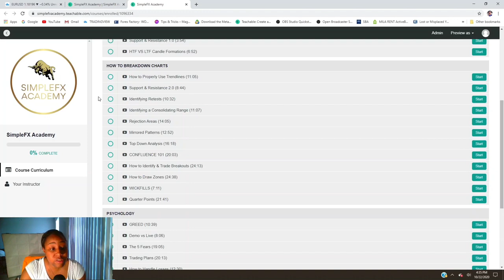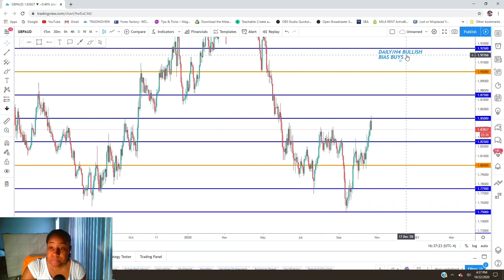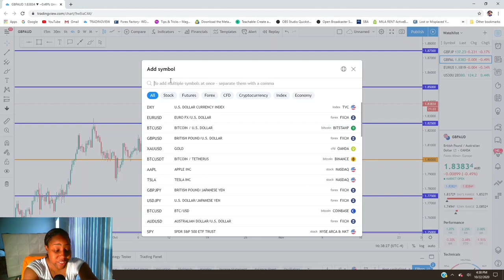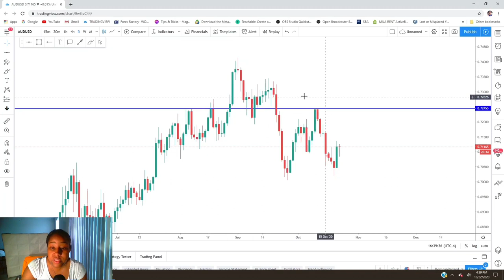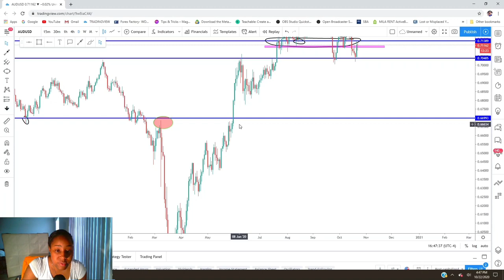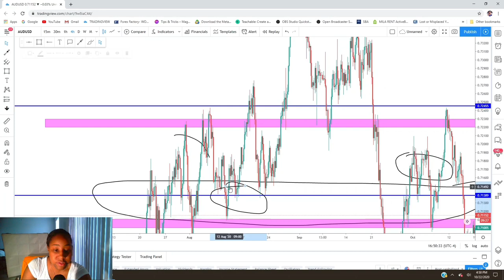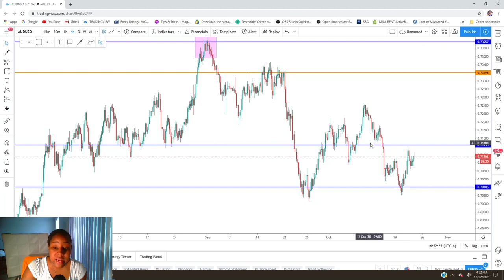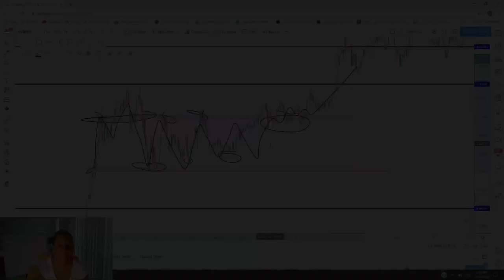Master Support & Resistance | FOREX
LOOKOUT for the GEMS I drop in what to look for when trading using Support/Resistance!

JOIN MY LIVE TRADE SESSIONS:

(Select the “Upgrade” Option)

TO ORDER MAGIC KEYS, THE BEST RISK MANAGEMENT TOOL FOR TRADING